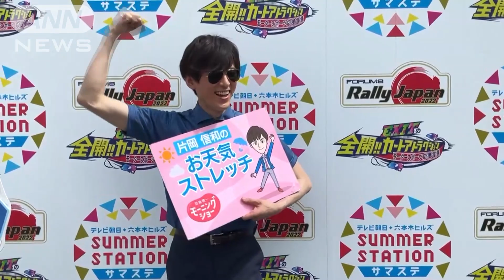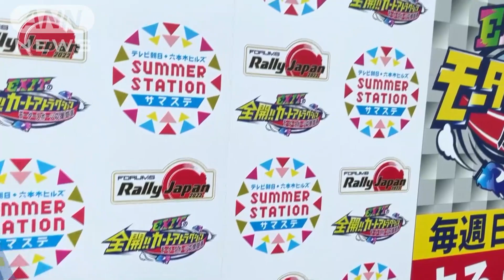カートに乗る前の足腰のストレッチ…モーニングショー 片岡信和のお天気ストレッチ(2022年8月8日)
お天気予報コーナーの最後に、ストレッチを行ってます。

本日8/8のお天気ストレッチは、「カートに乗る前の足腰のストレッチ」です。（片岡信和）

片岡信和
2008年　『炎神戦隊ゴーオンジャー』ゴーオンブルー香坂連役で、本格的に俳優デビュー
2019年　第51回気象予報士試験合格